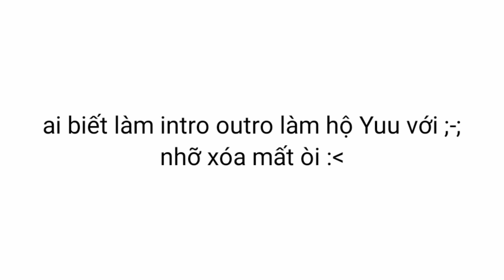tôi không biết phải nói sao về video này :3 /đập hòm cùng YUTO à... Yuu #3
GAME :Brawl stars

Link kết bạn brawl stars tôi

Nếu có thắc mắc về âm thanh,hình ảnh,...trong video vui lòng liên hệ qua tôi sẽ giải quyết với tinh thần hợp tác và hồi âm lại sớm nhất có thể